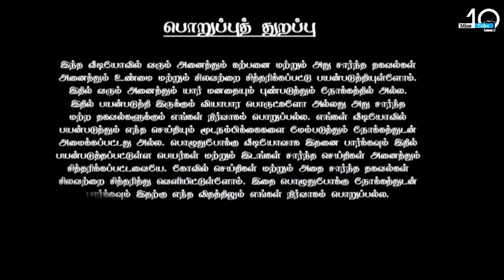சற்றுமுன் வாராஹி அம்மன் தீபாராதனையில் முகத்தில் ஏற்பட்ட மாற்றம் ! வெளியான வீடியோ காட்சி !